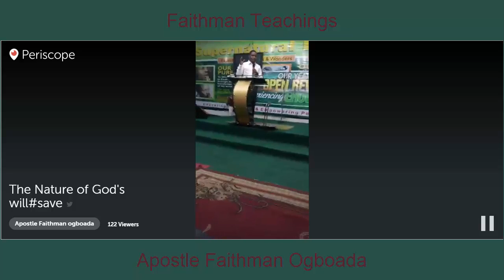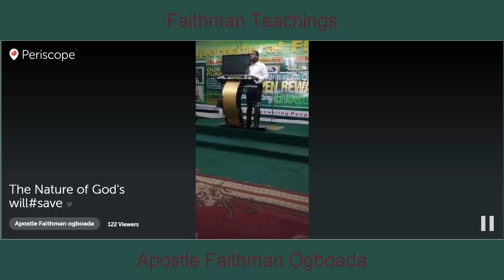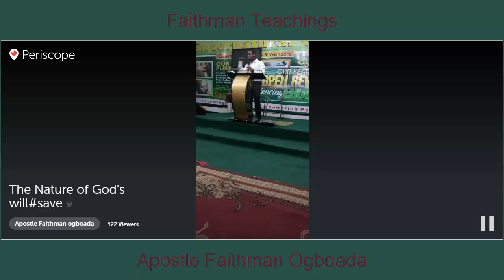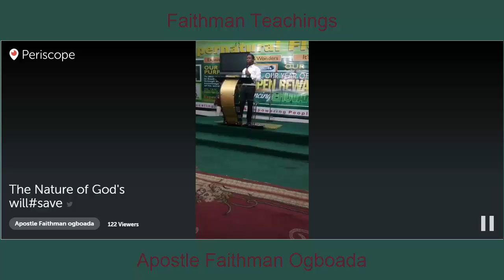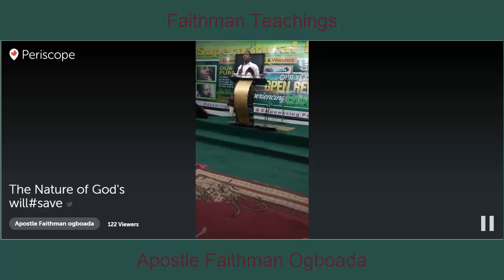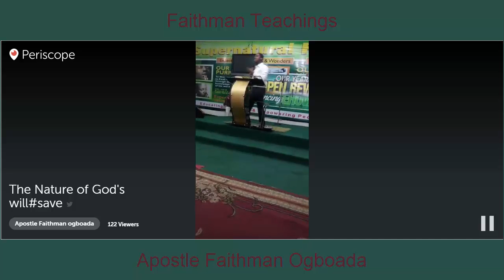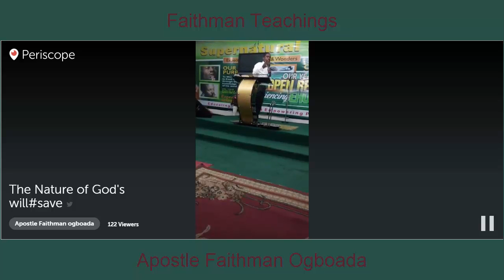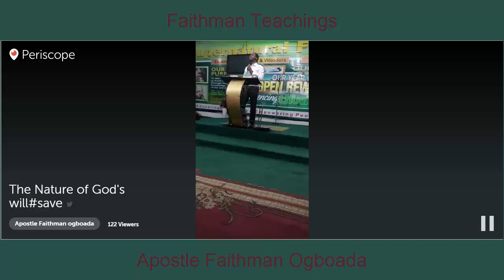Apostle Faithman Ogboada - The Nature of God's Will